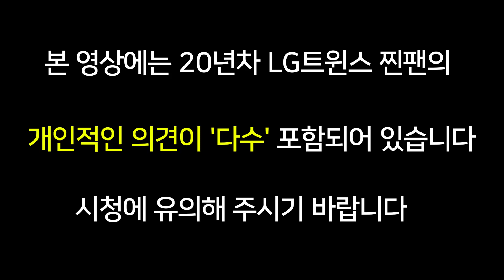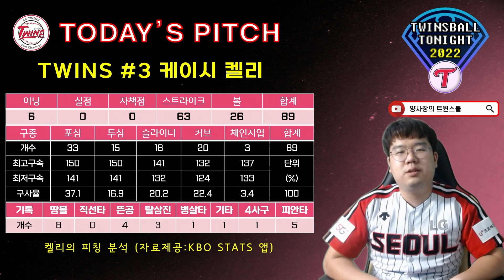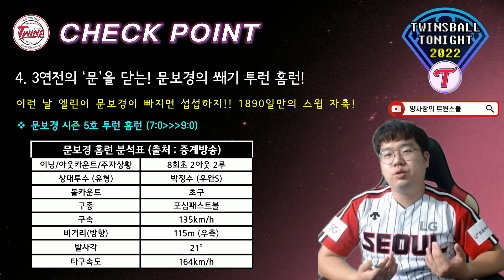LG트윈스 1890일만에 두산 3연전 싹쓸이!! 팀 7연승 질주~~~~~~~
채은성 5타점, 켈리 12승
멤버십 가입 링크